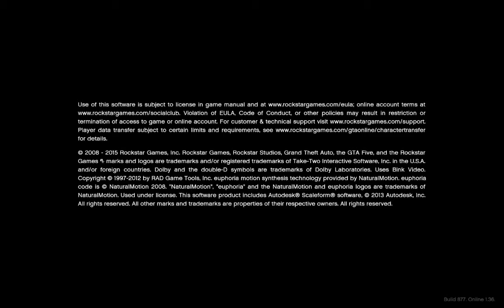GTA 5 Natural Vision Remastered Gameplay Part 1